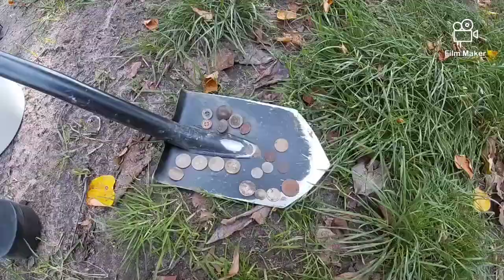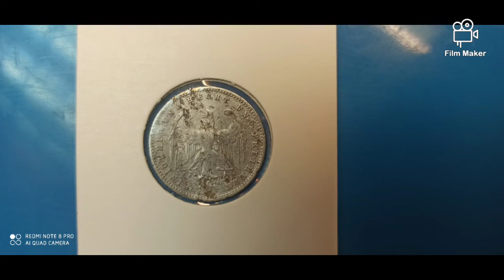#2 Ucieczka przed komarami,posypało fenolami. Wykopki Anfibio